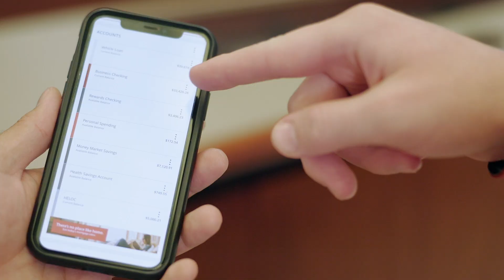May 12th - 18th | Play of the Week Nominees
1. Lake City High School
2. Skyview High School
3. Orofino High School
4. Twin Falls High School